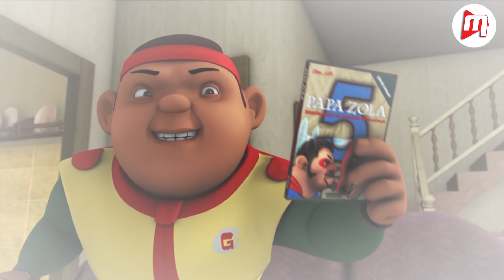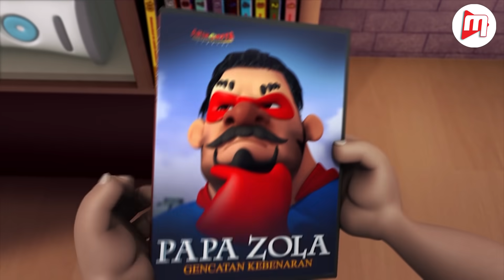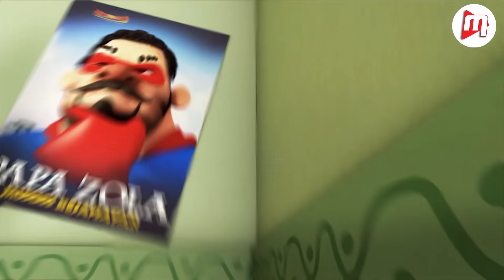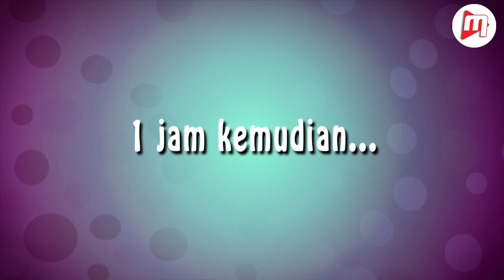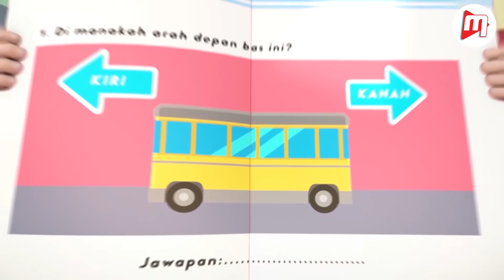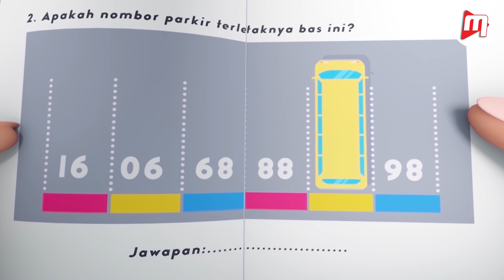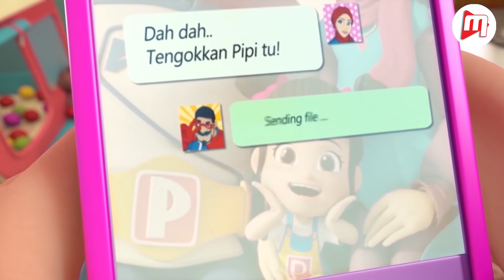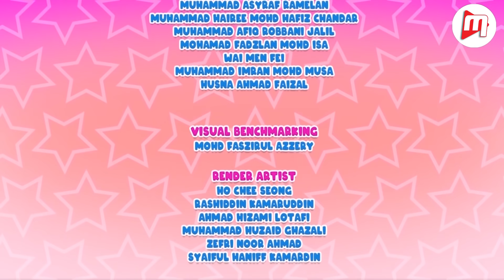Kisah Papa Zola